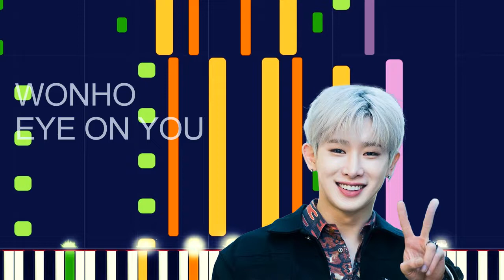Wonho - EYE ON YOU (PRO MIDI FILE REMAKE) - "in the style of"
Full MIDI download specifications:

Reverse Cymbal - 20 notes • Channel 6
Lead 8 (bass + lead) - 140 notes • Channel 5
FX 4 (atmosphere) - 273 notes • Channel 2
Synth Bass 2 - 531 notes • Channel 1
Percussion - 1656 notes • Channel 10
Lead 8 (bass + lead) - 154 notes • Channel 4